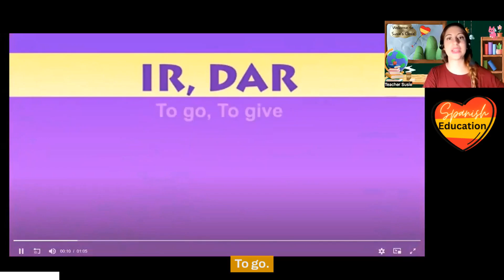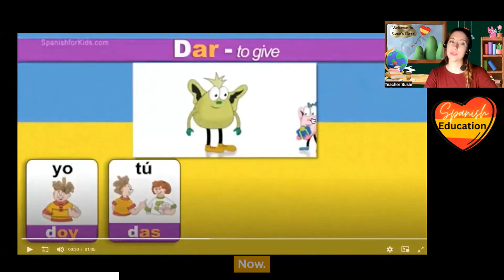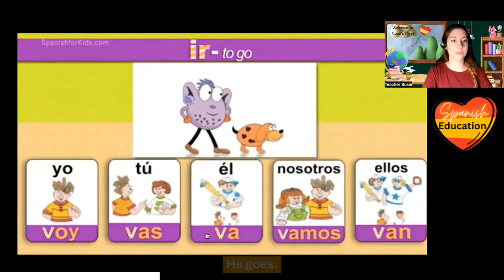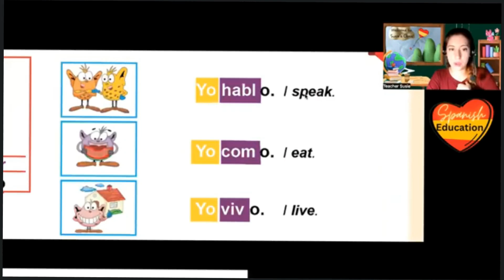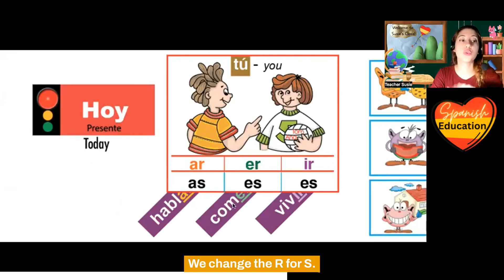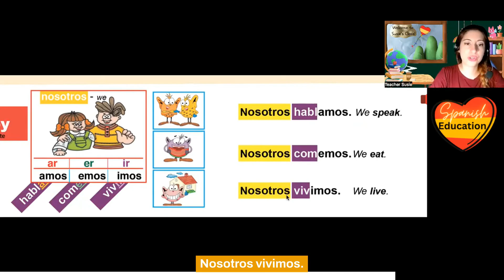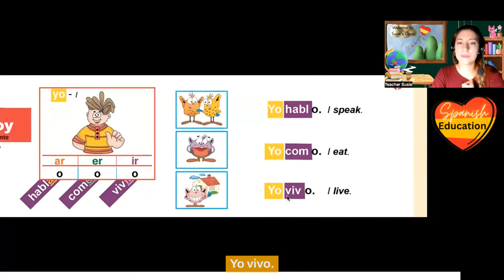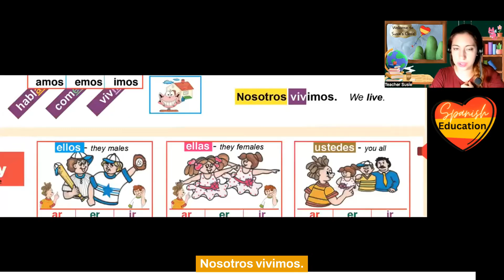FINALLY understand Spanish Verbs in PRESENT Now! [Fun for Kids] 🎉 LearnSpanish 🌟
¡Hola amigos! In this lively session, we'll dive into the vibrant world of Spanish language and culture. As the founder of the biggest online Spanish Academy for Kids, I'm thrilled to share this engaging learning experience with you!

In this interactive session, we'll embark on an exciting journey to learn Spanish phrases and expressions.  Get ready for a blend of laughter, games, and cultural insights that make learning Spanish an absolute blast!

📚 Discover "Spanish the Fun Way" Book 📚
Looking for an additional resource to enhance your Spanish learning? It's packed with practical tips, exercises, and entertaining anecdotes to accelerate your language skills.

As a native Spanish speaker from Spain, I bring a wealth of authentic language knowledge to the table. Having moved to the US at 17, I understand the nuances of language acquisition and am passionate about making learning a joyful experience.

🌟 Why Choose "Spanish the Fun Way"? 🌟

Engaging lessons tailored to different age groups
Native Spanish speaker with a personalized teaching approach
Focused on making learning enjoyable and effective

🚀 Let's embark on this fun-filled Spanish learning journey together! 🚀

 learn spanish,
spanish classes near me,
spanish lessons,
spanish classes,
best way to learn spanish,
spanish courses,
spanish lessons near me,
learn spanish online,
study spanish,
basic spanish words,
spanish online classes,
spanish with paul,
babbel spanish,
spanish for beginners,
free spanish lessons,
spanish online lessons,
basic spanish,
basic spanish phrases,
fluent in spanish,
spanish language learning,
easy spanish words,
learn spanish online free,
learn spanish fast,
fastest way to learn spanish,
learn spanish for free,
1000 most common spanish words,
spanish words for beginners,
online spanish courses,
rocket spanish,
spanish language course,
online spanish classes for adults,
spanish courses near me,
free spanish lessons online,
learn spanish for beginners,
best spanish learning program,
michel thomas spanish,
best way to learn spanish reddit,
i want to learn spanish,
simple spanish phrases,
best way to learn spanish for free,
best online spanish course,
adult spanish classes near me,
spanish lessons for beginners,
free spanish classes near me,
learn spanish near me,
online spanish tutor